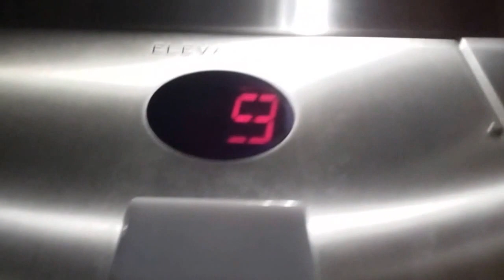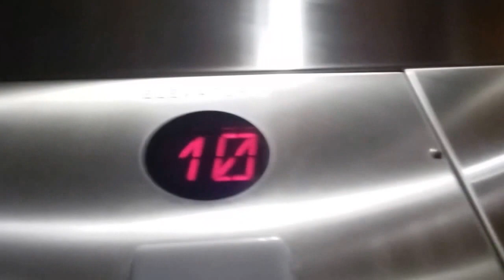Scindler 400A Traction Elevators @ Hilton Hotel Columbus OH